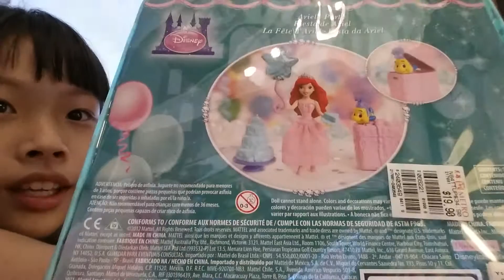Unboxing ariel's party